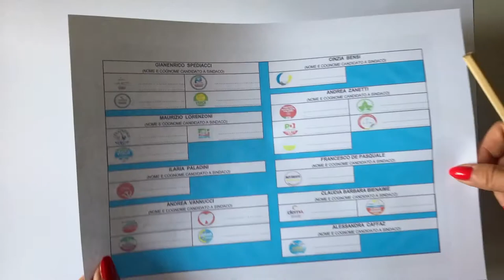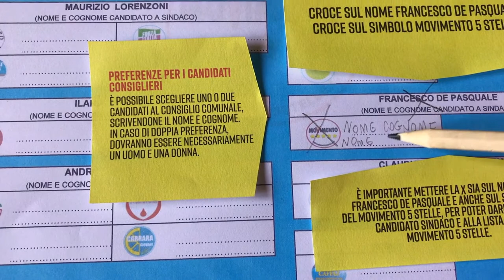ISTRUZIONI DI VOTO Amministrative 2017 M5S Carrara